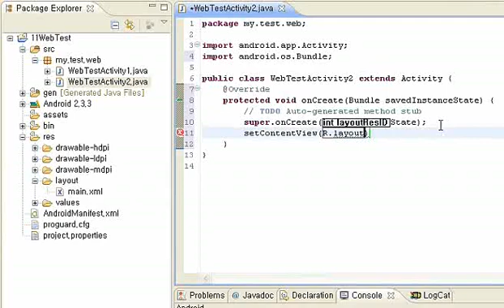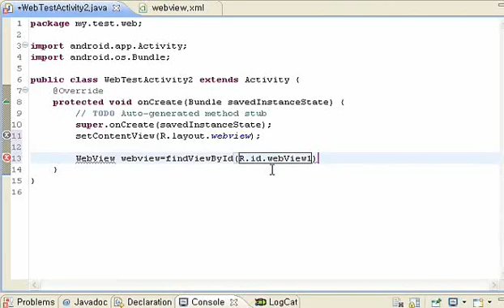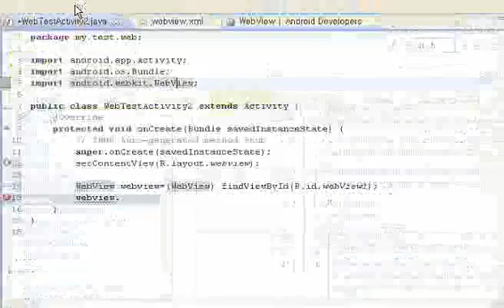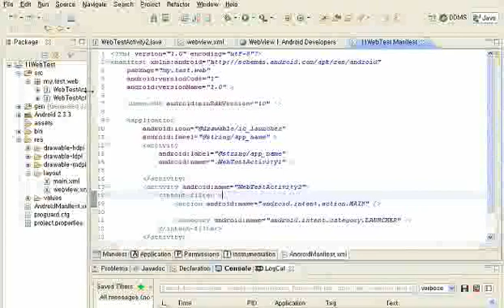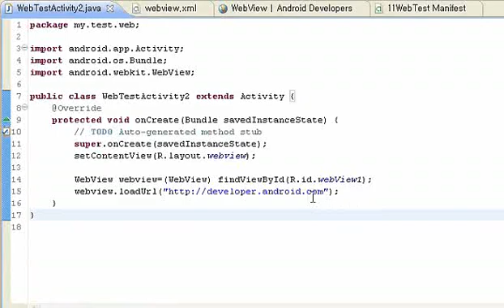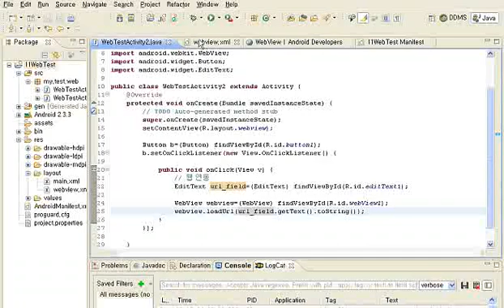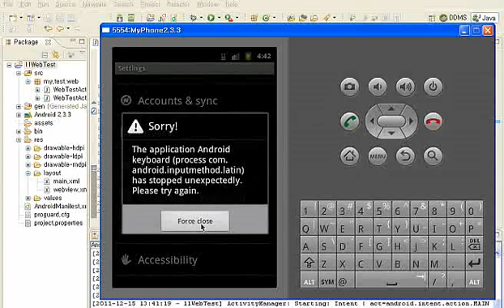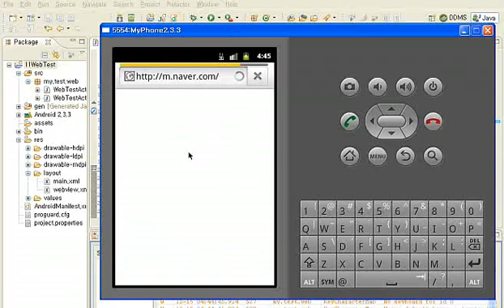스마트폰 앱개발방법 13 02 WebView 사용하기